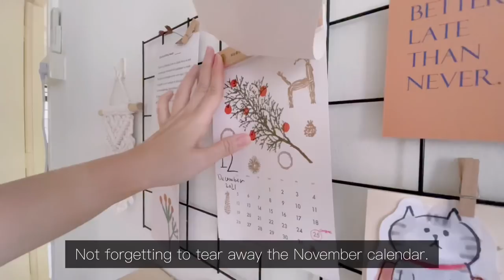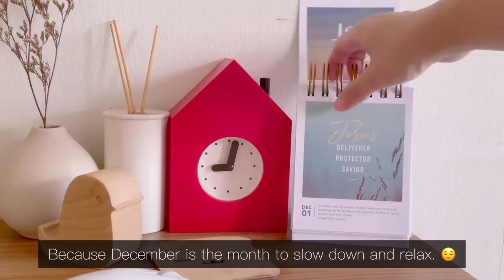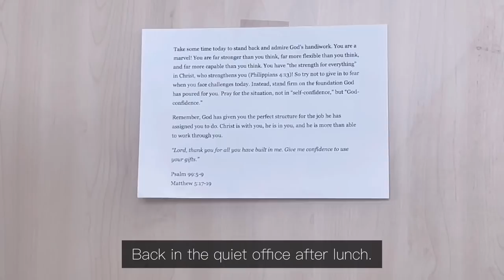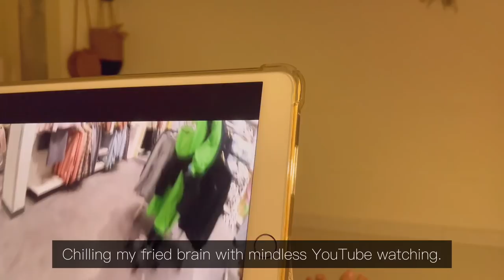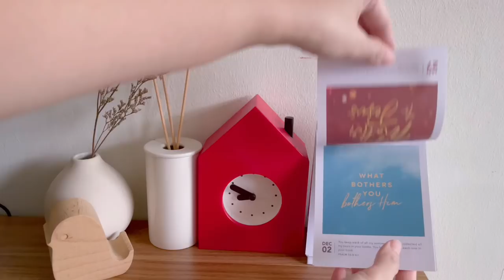Simple everyday life: Daily vlog - First day of work, commuting to new office, WFH the 2nd day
Daily vlog, simple daily life. Record of starting my first day of work at my new company. Heading to the office in the morning for on-boarding. It was pretty tiring to work in the office for a full day. Thankfully I could WFH the next day, especially when it was raining in the morning. So grateful I didn’t have to commute to work in the rain. Made a simple egg mayo filling for lunch.

For me, all the online meetings have been quite draining because I’ve to switch on the camera. In my previous job, the camera was blocked on my work laptop so I could always hid behind the screen. Now with the camera on for multiple meetings throughout the day, I feel so tired after work. Taking in all the new information also tired me out. Hope I’ll get the hang of the job quickly!

Like a glove (Instrumental Version) - Dan Pundak
Still all alone (Instrumental Version) - Kyle Cox
Sovereign Heart - Will Van De Crommert

Editor: VLLO